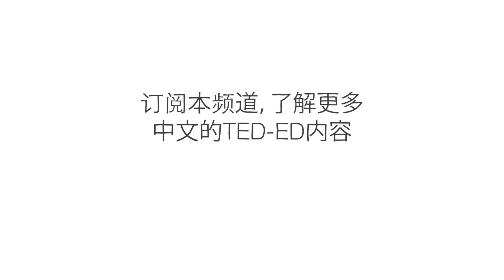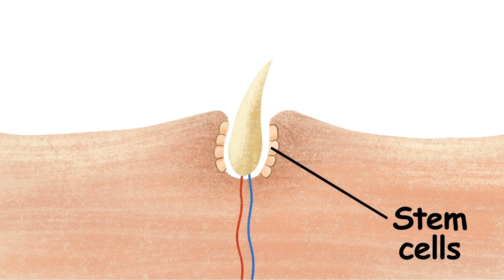人类的毛发为什么会长在这么随性的部位？- Nina G. Jablonski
我们与我们最亲近的灵长类亲戚有很多相同点。但相比之下，人类似乎毛发有些少。人类身上没有厚厚的毛，大多数人的毛发主要集中在头顶和其他几个地方。那么我们何以变得如此“赤裸”呢？
我们的毛发为什么长在这里呢？Nina G. Jablonski探索了人类毛发的演化史。

课程老师 Nina G. Jablonski，导演 Igor Coric, Artrake Studio.